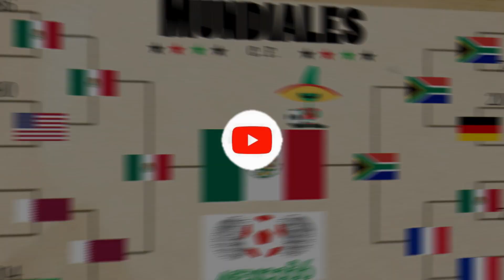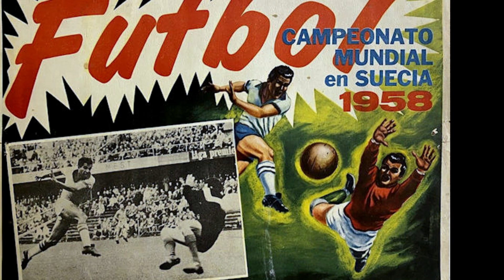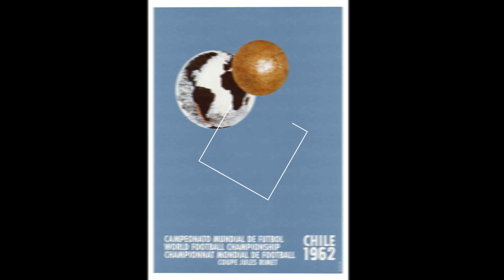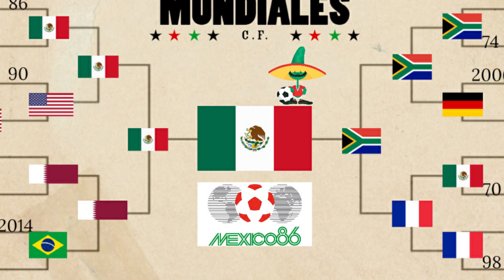RANKING MUNDIALISTA | TORNEO MUNDIALES